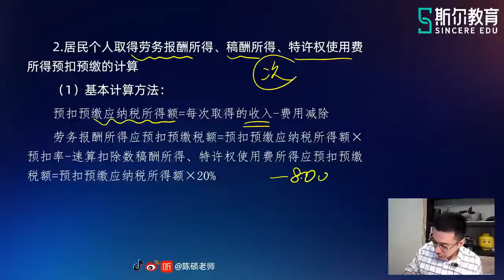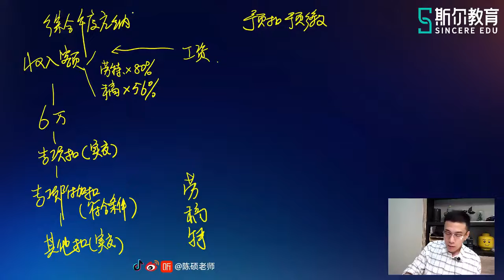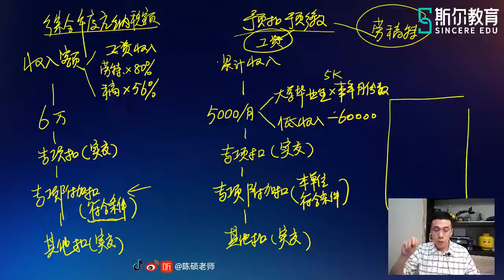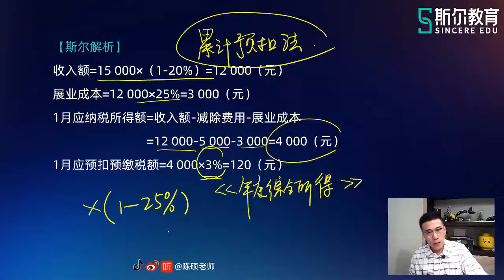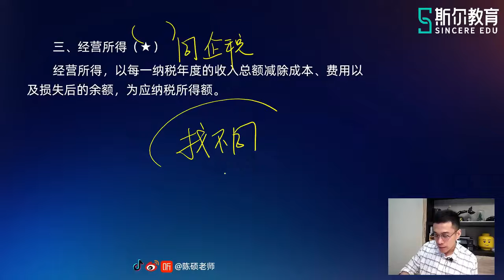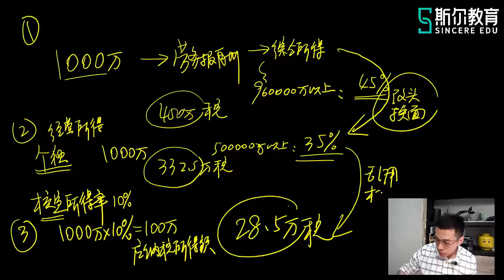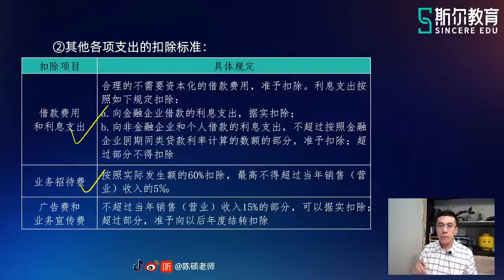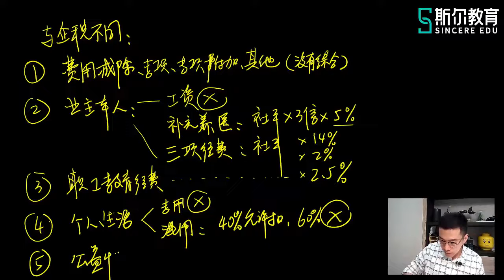2022 CPA 税法 陈硕 基础进阶班【57】第五章 非居民个人和经营所得的计算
2022 CPA  税法  陈硕   基础进阶班